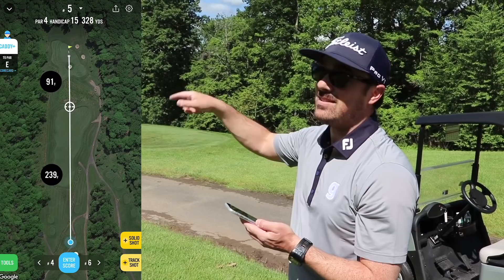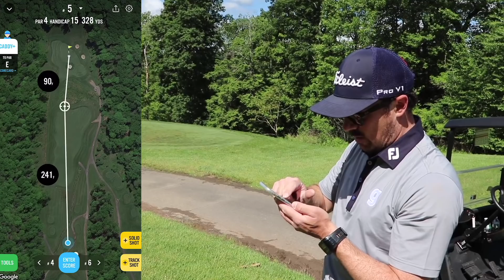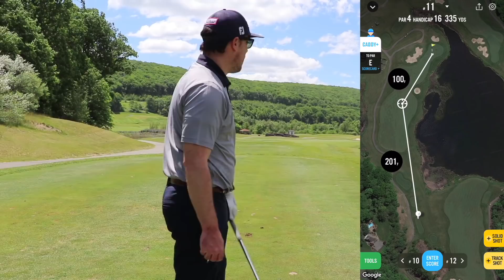STEALING GOLF CLUBS CHALLENGE RETURNS!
The golf club stealing challenge is back by popular demand! Only this time, we're changing the rules a bit.

Here's how it works:
The format is match play, but if you lose a hole you get to "steal" a club for your opponent's bag (or you can steal one of your clubs back).

Sounds easy enough right?  Tune in to see how it plays out.